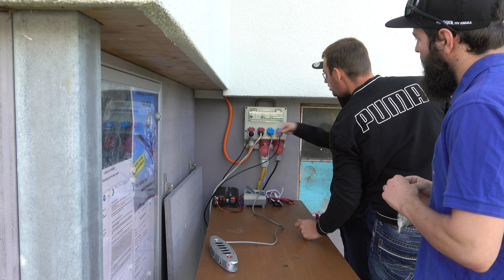Flugshow 2019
Flugshow 2019 auf dem Modellflugplatz Furen, Schüpfheim